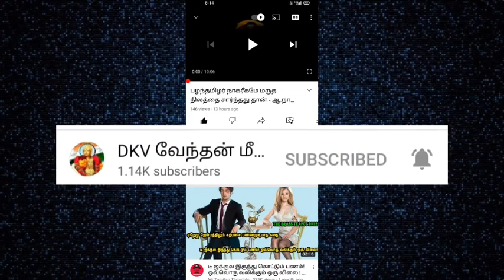மருத்துவர் அய்யா கயிலைராஜன் அவர்கள் இந்திரன் கோட்டம் இதழ் ஆலோசனை கூட்ட உரை.